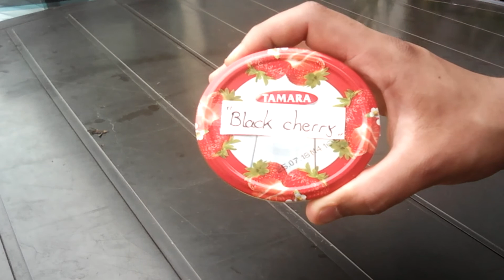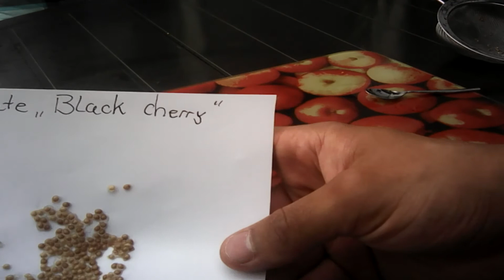Tomaten durch Samen vermehren! Teil 2.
Das vermehren durch Samen bei der Tomate, ist das einfachste auf der Welt.
Nun wünsche ich euch viel Spaß beim anschauen wünscht dir GARTEN TV